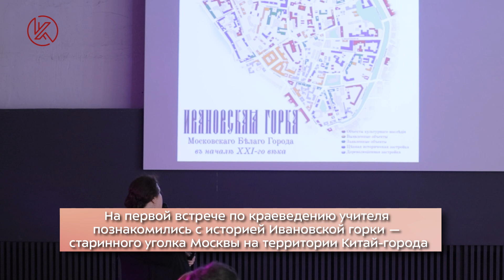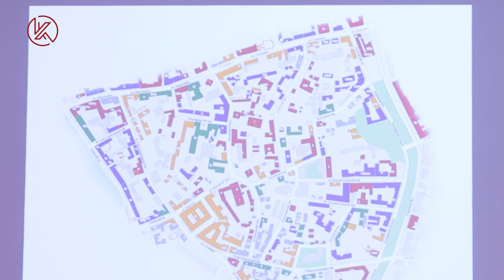Город становится ближе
Музей Москвы и Корпоративный университет  разработали специальную программу мероприятий по краеведению для столичных педагогов.